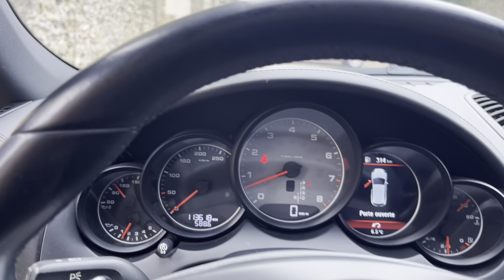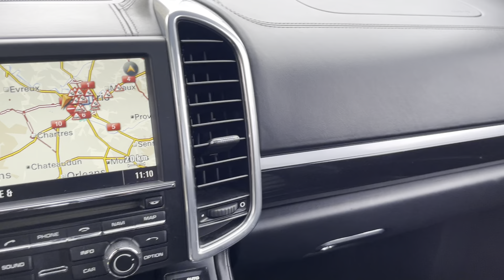Porsche Cayenne S V8 400Ch